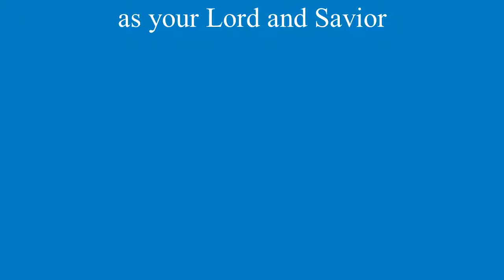Where There's Smoke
An original gospel song written by Scott and Trisha Sharp.  A song to lift your spirits!!!